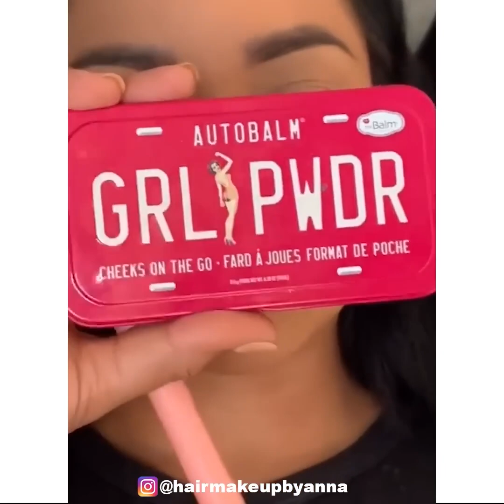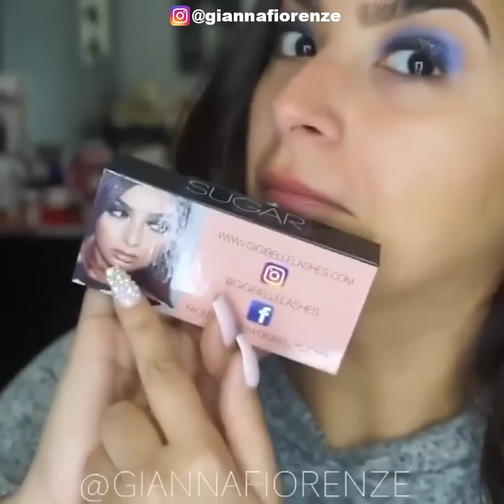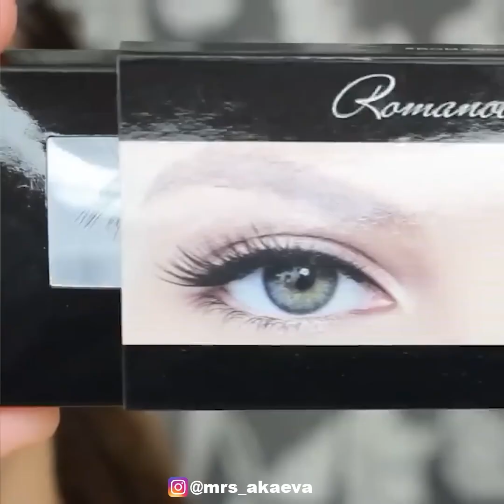Best Makeup Transformations 2022 | New Makeup Tutorials | DIY Makeup Tutorial Life Hacks for Girl